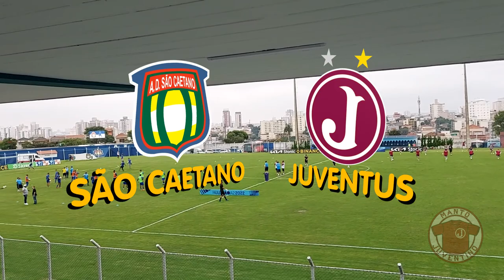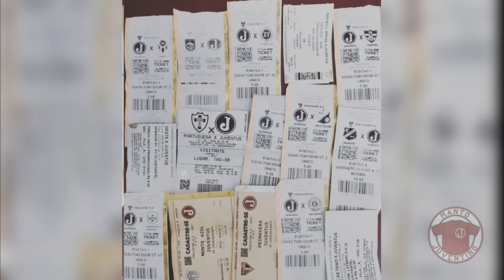Juventus 2 x 0 São Caetano | Juventus encerra participação na Série A2 | Manto Juventino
O Juventus venceu o São Caetano pela 15ª rodada da Série A2. O resultado não foi suficiente, porém, para classificar o time para a próxima fase. O técnico Tuca Guimarães dá sua visão sobre a troca de camisas.